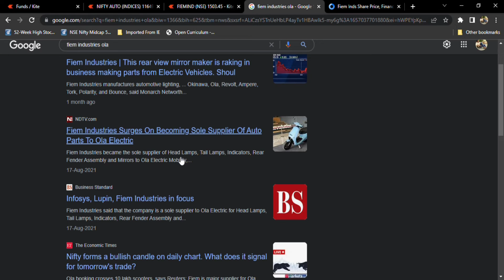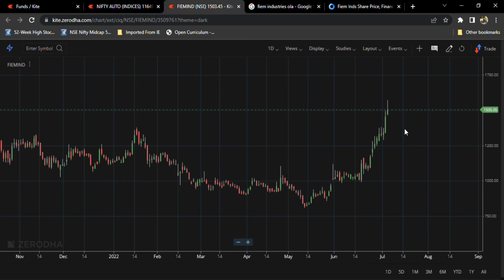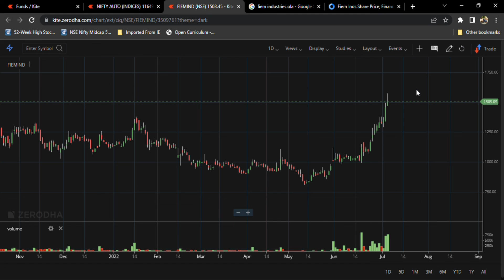fiem Industries Latest news l buy hold sell